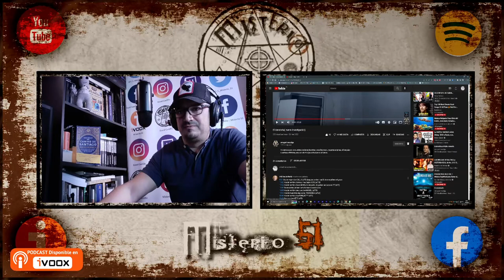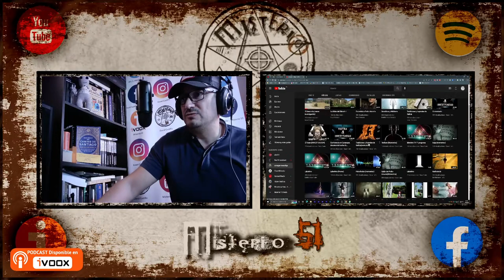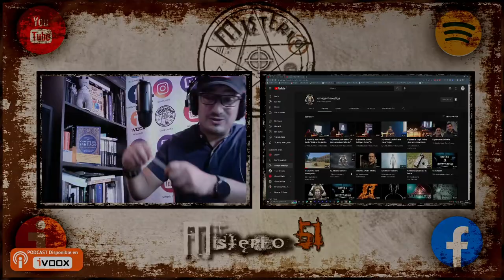Misterio51 Radio - Omega4investiga Sanatorio con Secretos del Otro Lado.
Misterio51 Radio - Omega4investiga Si Estas Aquí Háblale a la Cosa Esta.
Un nuevo reaccionando donde se ve un buen trabajo, buena imagen, buenas preguntas, buen respeto por el lugar y sus moradores, buen equipo en general, la cosa esta capto pocas cosas pero muy interesantes. GRUPO RECOMENDABLE.